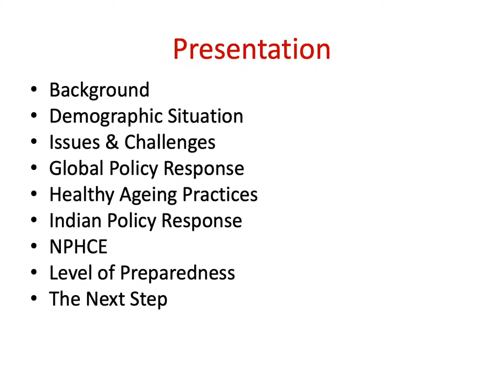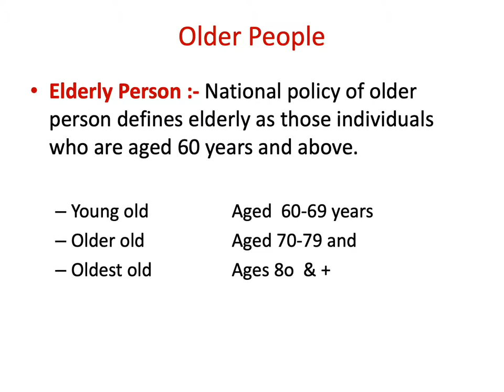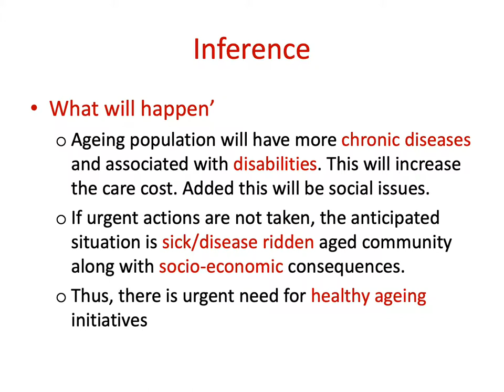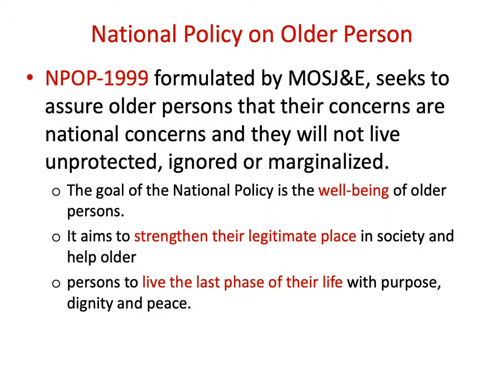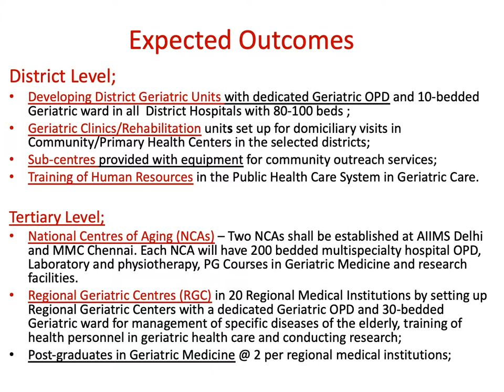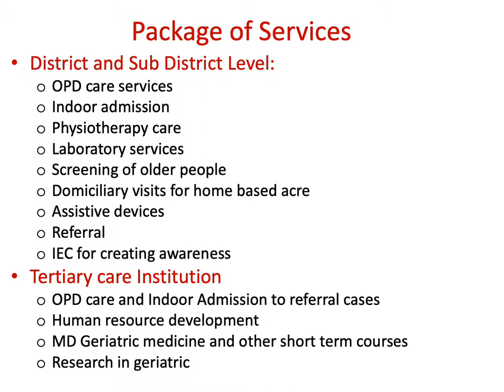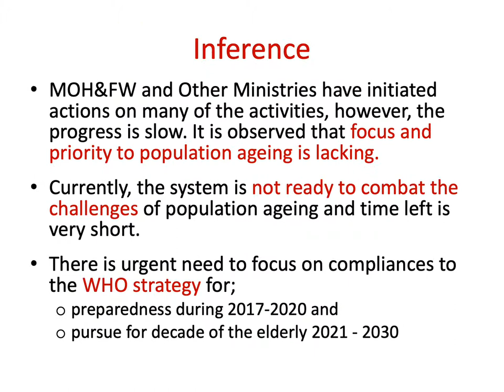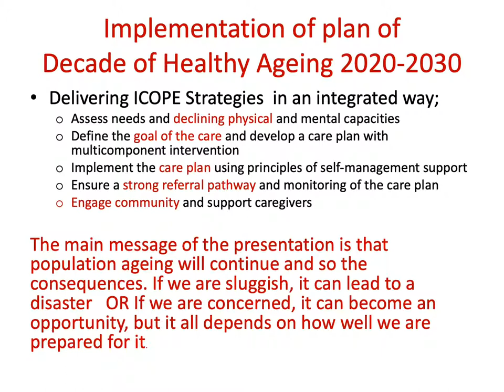Preparedness for Decade of Healthy Ageing Venue PPT IAPSMCOn2019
Preparedness for Decade of Healthy Ageing
Dr Inder prakash at IAPSMCON2019 IGMC Shimla